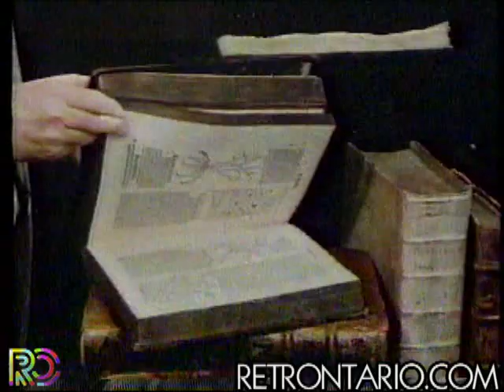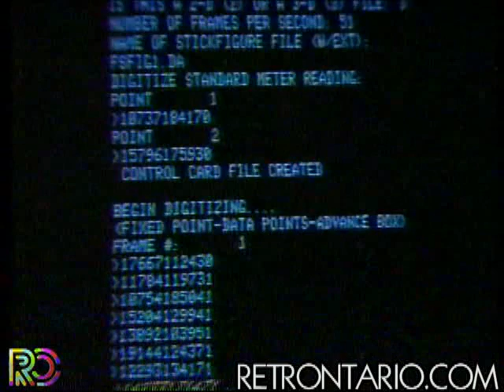WNED 17 Buffalo - TV Worth Watching (1985)